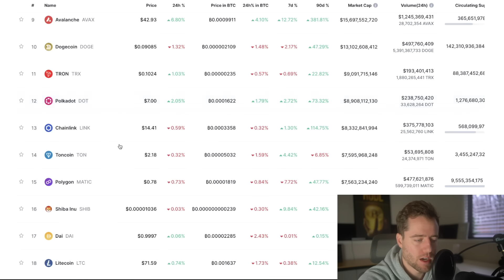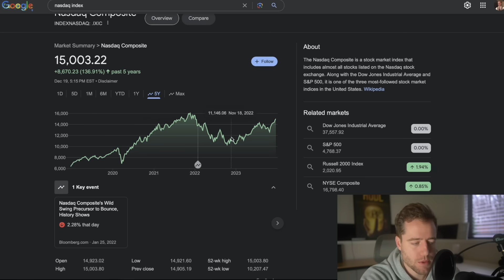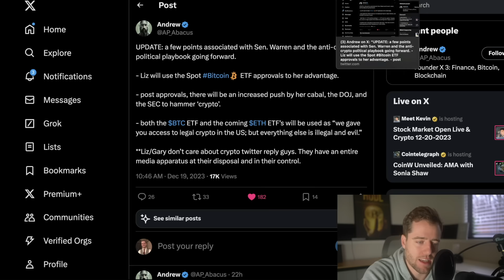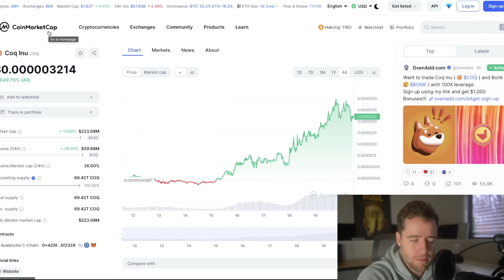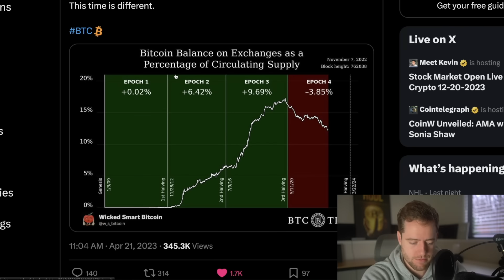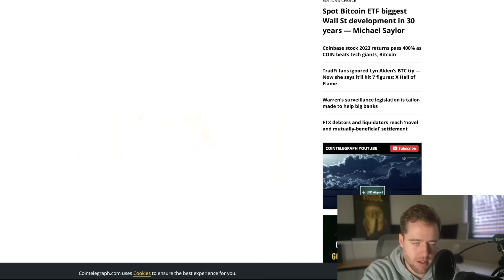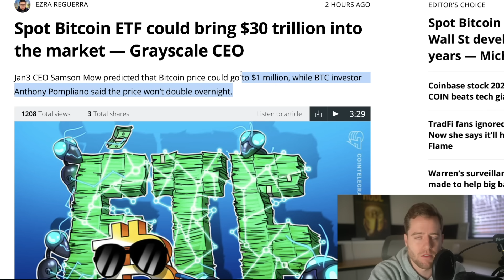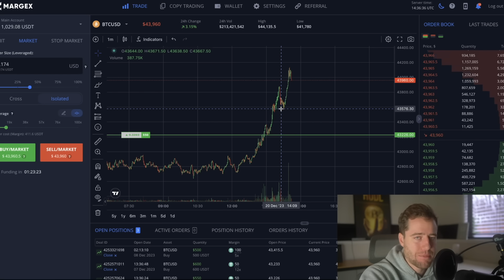PEOPLE DON'T UNDERSTAND BUT BITCOIN JUST CHANGED FOREVER! IT'S ABOUT TO MAKE HOLDERS RICH RICH!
Make a deposit THEN us code: MFF20 to get a 20% bonus on deposits, up to $10k to be used to cover up to 50% of fees for 2 weeks!

Pre-Register today.